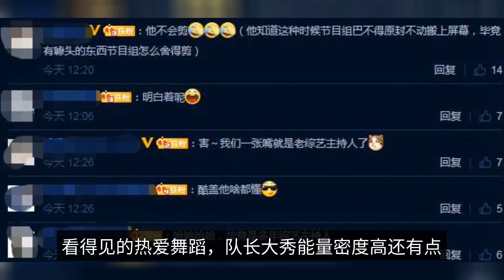Has Wang Yibo completed his transformation? Street dance commentary on assassins, rich in knowledge,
This is the street dance 5 opens tonight works battle, according to the official disclosure, as the captain of the Wang Yibo again to open a professional review! This is the street dance 5" broadcast in the online response is mediocre, the effect of the program is really ordinary, netizens are saying a lot of spit. Of course, netizens are also quite vocal about Wang Yibo's face value. Others say that Wang Yibo will sooner or later become a fat person. However, objectively speaking, Wang Yibo is quite eye-catching in this show, he has professional dance skills, as the captain of the team, he even attracts more attention than the team members. Wang Yibo, who has become popular since "Chen Era", is not in a hurry to participate in other works, but sinks his heart and actively waits for the heat to fade. This year's planning is also very clear, the first half of the film, the second half of the year to focus on variety and drama. When netizens are still stuck on Wang Yibo, the younger brother who needs to be mentioned and protected by his seniors in "Tian Tian Xiang Xiang", Wang Yibo has slowly started to transform, and now Wang Yibo has become the most professional mentor in "This is Street Dance", who can not only take charge of the whole effect, but also smoothly use his expertise to comment and encourage the dancers. For example, when Wang Jiaer, who is not very good at Mandarin, made a joke about the verbal error, Wang Yibo, who was sitting next to him, keenly sensed his embarrassment and rushed to comfort him, saying, "Don't worry, they won't cut this part in." But the preview is out, I wonder if this is a little set up for Yibo? And again, the street 5 in a Bo's professional ability, from the street dance 3 to 5, a Bo captain to the point type of speech contributed too many times the classic review, I believe that the dancers to absorb the adoption of these suggestions will go to the next level, really professional, sincere, gentle and warm-hearted! Every time to listen to Wang Yibo review is a kind of enjoyment, speech point is very on point, is the strongest captain since the four seasons! From dance strength to stage charm, professional reviews, captain leadership are deservedly top1, is the most suitable for this show captain, there is no one. Visible love of dance, the captain of the big show high energy density is also a little cute ~ also the strongest scene reaction blogger, looking forward to ~ too dare to speak he really dare to express their ideas eh! Wang Yibo has always been a person who has something to say, and because of this, fans appreciate his straightforwardness while also worrying that his straightforwardness will not be tolerated by people with a heart. Discuss: Do you think "This is Street Dance 5" is good?